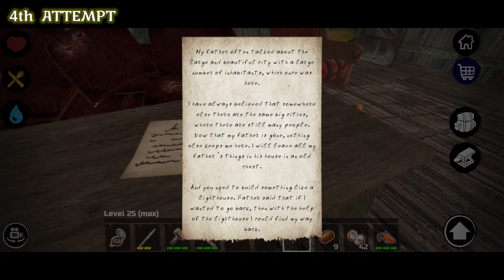EXPLORING ALL MEDIUM ISLAND IN SURVIVAL & CRAFT || THE IGF GAMES || SURVIVAL CRAFT PART 44 IN HINDI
Medium Island Treasure 🪙 hunt || The IGF Games || Survival & Craft || part 44 in Hindi

Searching for Blueprint in every medium island in Survival And craft || The IGF Games || Raft Part 44

date:- 30/03/2022

Brand new survival games — raft survival in the middle of the ocean.

«Hey, survivor! Watch out, shark is here!»

A terrible plane crash took the lives of all the passengers and crew... except for one. You a survivor and now you are out of civilization. Around the ocean, hot sun and hungry shark. An almost hopeless situation and a huge opportunity to die throw adrenaline into your blood. You have only one thing — craft for survive.

Survival simulator on the raft will throw you into an epic adventure in the middle of the ocean! Mankind and civilization far, beyond the boundless horizon. The main goal of the game is to hold out as long as possible alive, and for this you need to make crafting and building — gather resources, improve the raft and build a shelter right on the raft. Do not forget that thirst and hunger are not the only danger. Make sure that the shark attack does not destroy your plans for survival!

🦈 Survival Simulator
Watch for indicators of health, hunger and thirst. Otherwise your adventure on the raft will quickly end!

📜 Explore the recipe for crafting!
Catch fish, grow vegetables and get water — do everything to survive! Create building materials, clothes, weapons, chests and other things necessary for survival.

💡 Extract resources!
Use the hook to catch the necessary resources: debris, algae, boxes and others. They will be useful to you for survival!

🔨 Build and improve!
Spread, equip and protect the raft. Build a real shelter that will allow you to last as long as possible!

If you like games in the survival genre and crafting games, then our game will surely appeal to you!